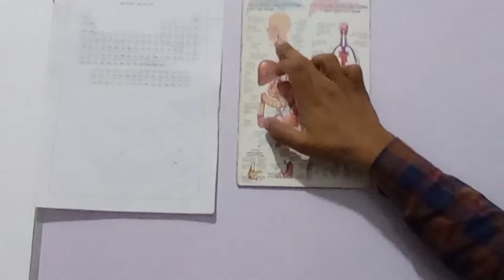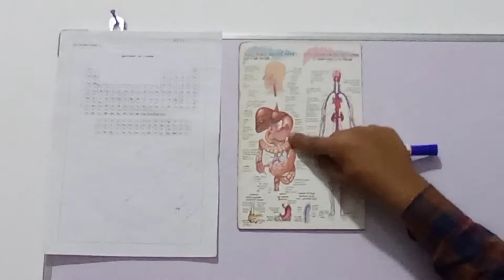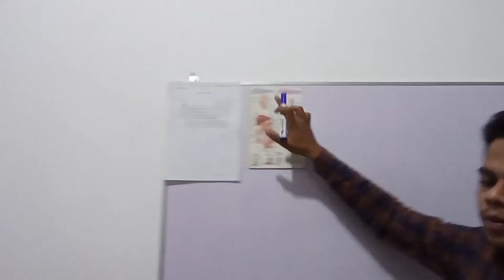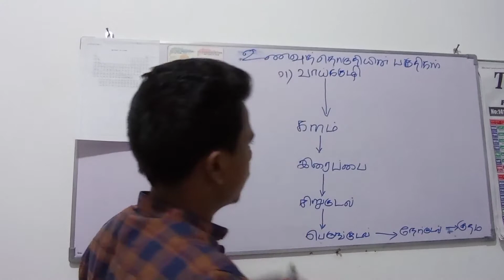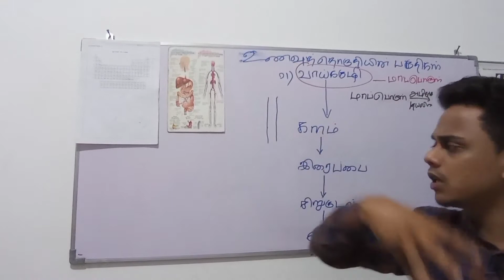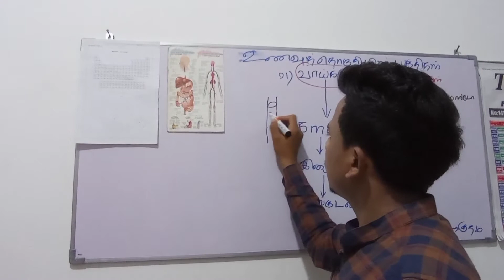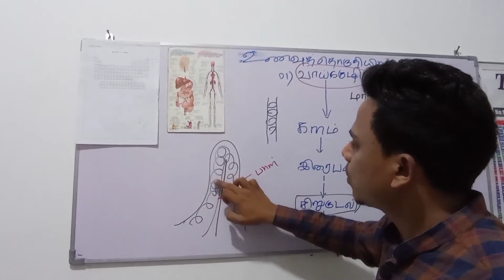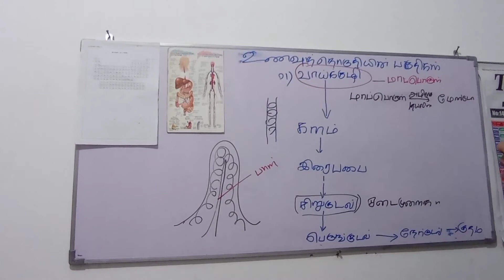தரம்11 அலகு6.1 சமிபாட்டுத் தாெகுதி.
grade 10
unit 8